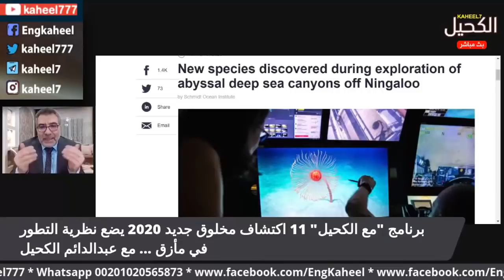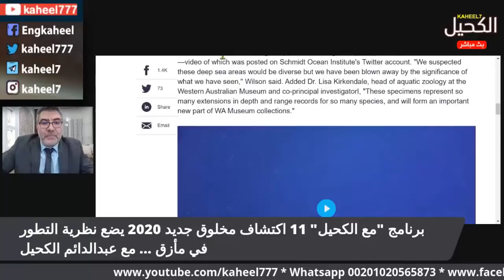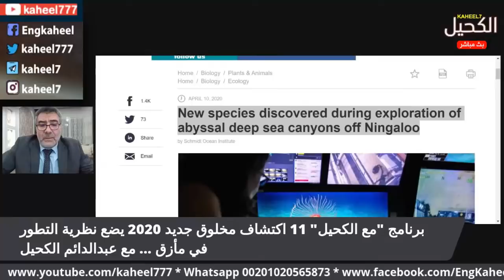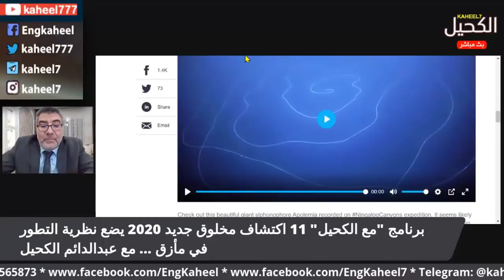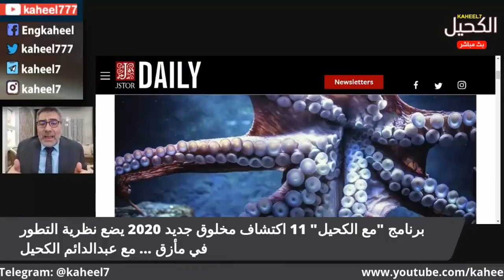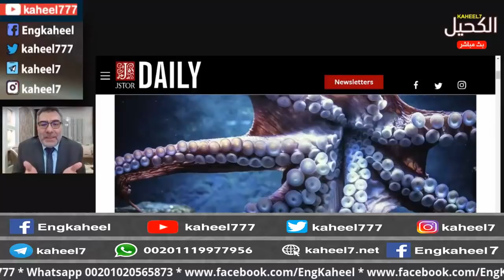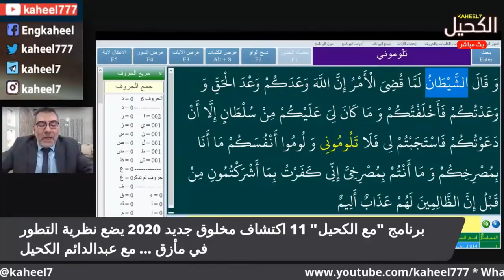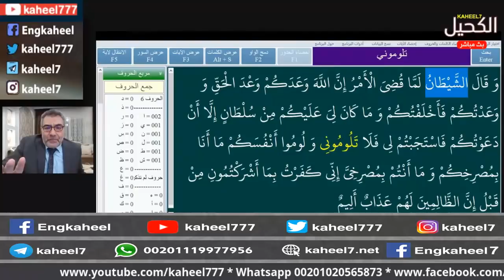اكتشاف مخلوقات جديده في 2020 | عبدالدائم الكحيل